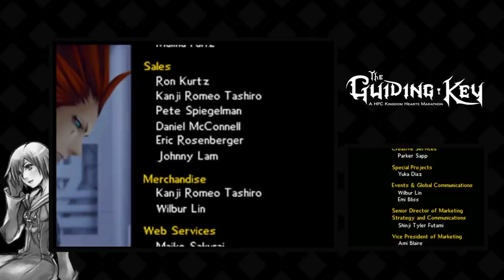The Guiding Key: A HFC Kingdom Hearts marathon [Episode #10: KH 358/2 Days, Pt.4 of 5]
Catch the marathon LIVE every Friday and Sunday at 8PM BST!

That's right, we're streaming ALL of the Kingdom Hearts games on the run up to Kingdom Hearts 3's release in 2019! From KH1 Final Mix allll the way to Back Cover, sit back and let NTom and Spar take you down a trip to memory lane.

This series is special to us, and the marathon is too. We hope you enjoy it!